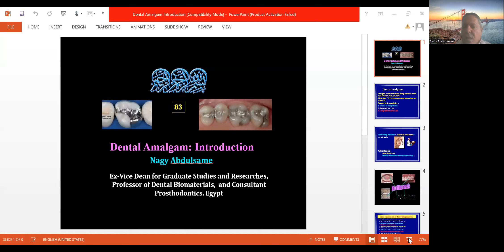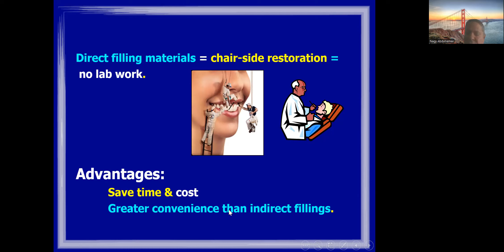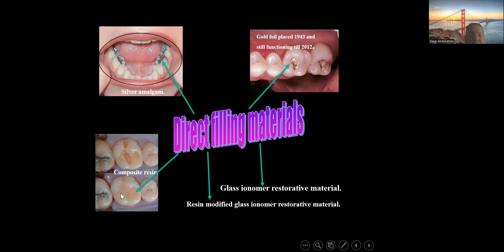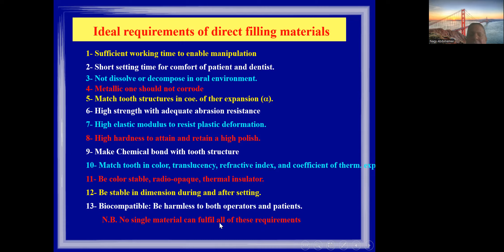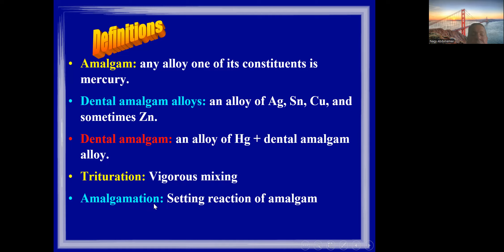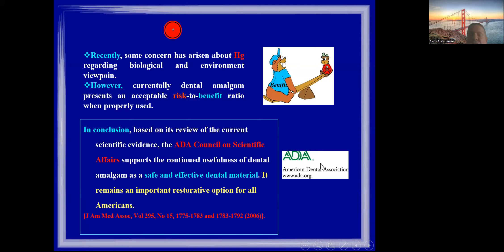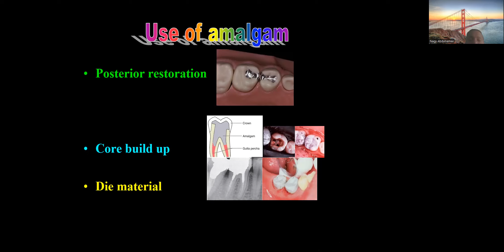Dental Amalgam Introduction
مقدمه لسلسلة فيديوهات عن حشوة الاملجم